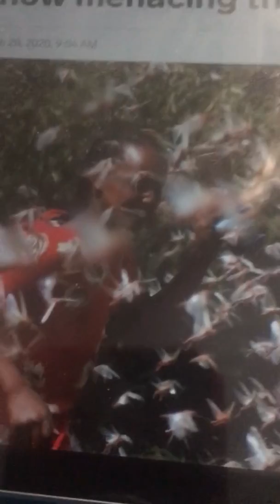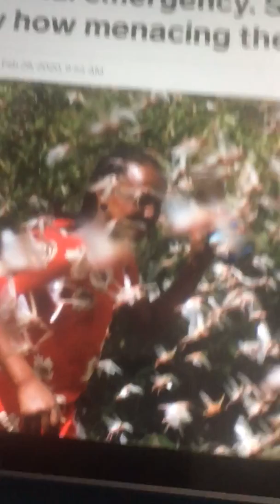Jesus- The risen Christ loves you!! Repent for the kingdom of God is near!! Show Jesus your faith!!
This is a powerful message to all the nation and world that Jesus Christ loves you!! Let this all sink into your hearts mind and soul and turn from all your wicked ways and hold on to the truth because you are a child of God!! Fight the devil through God’s Grace. Love conquers evil and the love of Jesus Christ especially in these times is all you need!! God Bless everyone!!